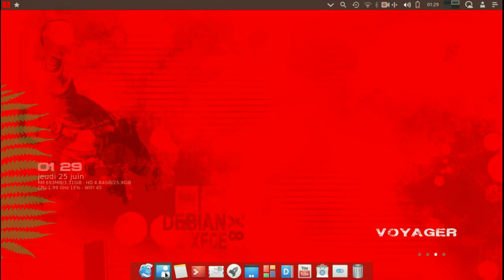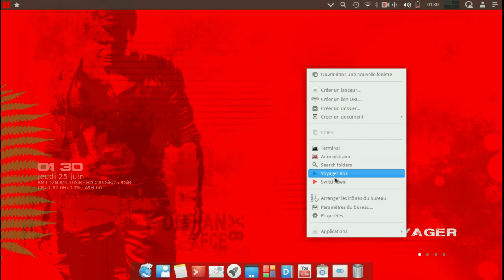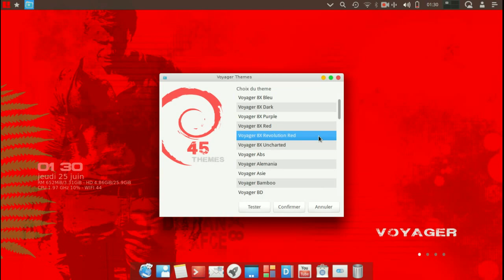Voyager X8 Switch Kwin/Xfwm4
Switch Kwin/Xfwm4 Voyager X8 Jessie Debian